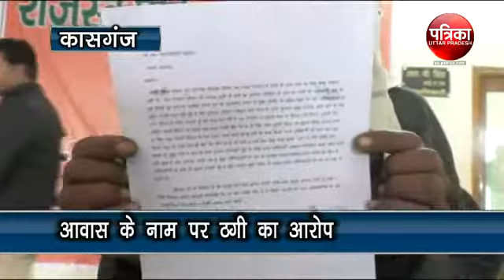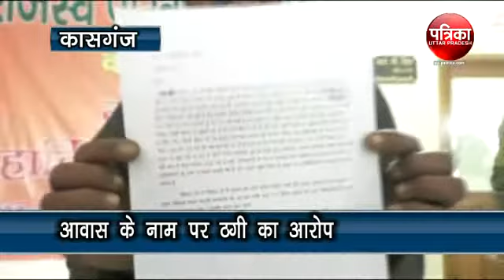कासगंज : आवास के नाम पर ठगी का आरोप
गुरूवार को जनपद कासगंज के नौरथा गांव के एक आवास लाभार्थी  दिनेश चंद्र ने जिलाधिकारी आरपी सिंह को एक शिकायती पत्र देकर गांव के ही एक व्यक्ति पर आवास के नाम पर 25 हजार रूपये जालसाजी कर लेने का आरोप लगाया है। जिलाधिकारी ने मामले को गंभीरता से संज्ञान लेते हुए जांच पड़ताल के आदेश अधिनस्थो को दिए हैं